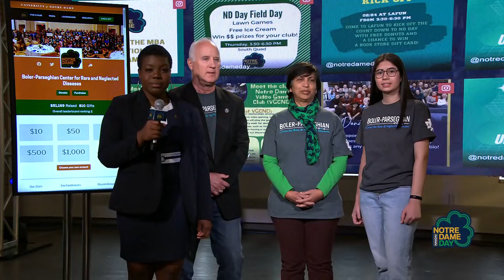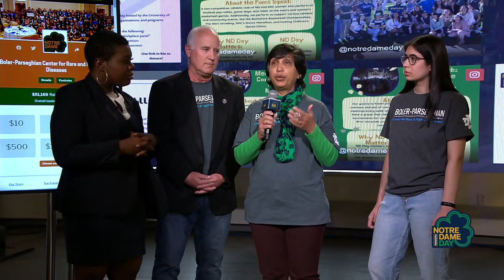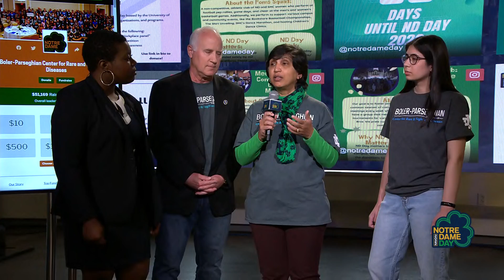F14 GIVING UPDATE INDI JACKSON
NKH community raises funds for research through Notre Dame's ND Day 2022. We came in 2nd! Shout out to all the wonderful people who registered. We will conquer this horrible, debilitating disease that has affected our grandson and the less than 500 worldwide who are fighting for a cure.